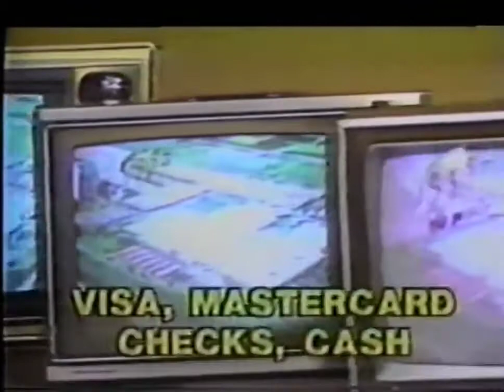Charleston sc local ad 1986